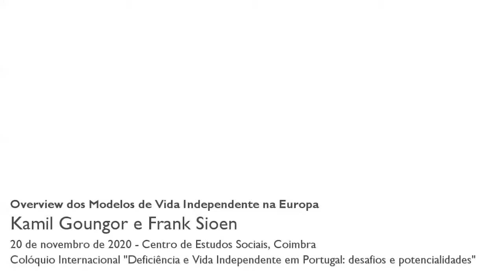Overview dos Modelos de Vida Independente na Europa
Frank Sioen, ativista belga pelos direitos das pessoas com deficiência e Communications Officer da ENIL- Rede Europeia para a Vida Independente e Kamil Goungor, ativista grego pelos direitos das pessoas com deficiência e Development Officer da ENIL- - Rede Europeia para a Vida Independente, fizeram uma reflexão conjunta sobre a situação atual da vida independente na Europa, com uma visão macro e holística, dando uma overview comparativa da atualidade das leis de vida independente na Europa.